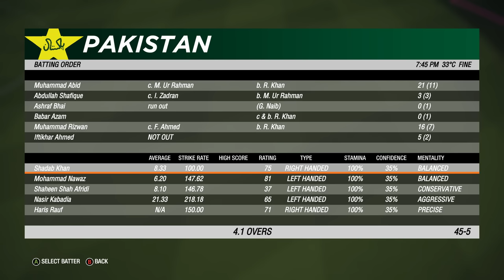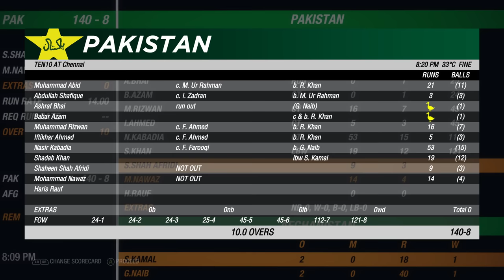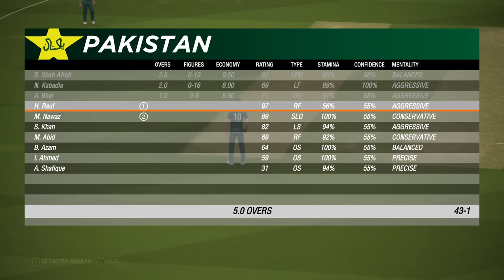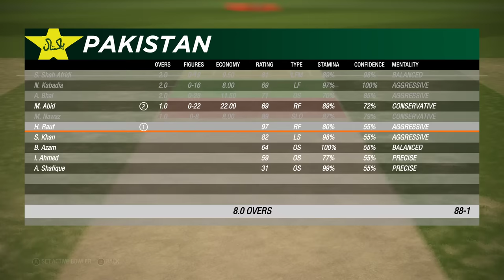PAKISTAN VS AFGHANISTAN ODI WORLDCUP 2023 MATCH | CRICKET 19